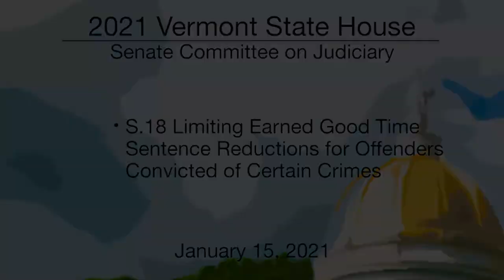Vermont State House - S.18 Good Time Sentence Reductions for Offenders 1/15/2021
S.18 Limiting Earned Good Time Sentence Reductions for Offenders Convicted of Certain Crimes 1/15/2021